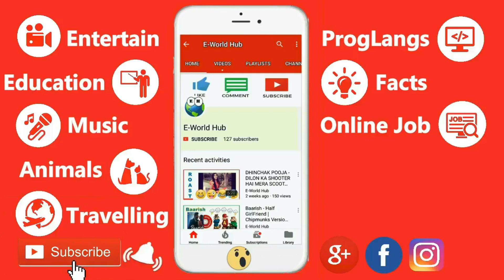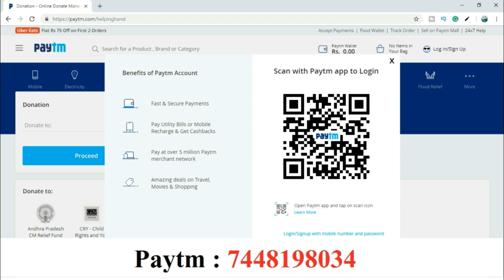जनवरी २०२० में ये Phones India में Launch होंगे | 10+ Best Smartphones Launch in India Jan 2020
● Video Title :  जनुअरी २०२० में ये Phones India में  Launch होंगे  | 10+ Best Smartphones Launch in India Jan 2020

Dosto Aaj Ke is Video Mein Maine January 2020 Me Kon Konse Smartphones India Mein Launch Hone Wale Hai. Jiska Aap Sabhi Log Wait Kar Rahe The. Maine Mobiles Ke Name & Price Batayi Hui Hai Jo Jan 2020 Mein India Me Launch Honge.. Mobiles Ki Price Approx Hai Not Original Price.

● Support  Channel by Donating

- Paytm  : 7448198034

For Cartoon Vector Art any Related Work Help

- Lavalier Lapel Mic

(Low Price)

- Boya by-M1

(BEST for BEGINNERS)

(White) (Medium Price)

(Black) (Medium Price)

- Rode Micro

(BEST for VLOGGERS)

- Zoom H1n

(Medium Price)

- Zoom H1

(BEST MIC EVER)

- Blue Yeti

(High Price)

● Best Smartphone for YouTubers

(Low Price with 20MP Front Camera)

- Mi A2

- Simpex 222

(Low Price)

- Simpex 1200

(Medium Price)

- Photron 450

(Low Price)

- Mini Tripod

(BEST for SMATPHONES)

- Joby Mini Tripod

(BEST for DSLR CAMERAS)

- Digitech Tripod

(BEST EVER)

● Best DSLR Camera for YouTubers

(BEST for BEGINNERS)

- Best Lens Canon EF50MM F/1.8 STM

(BEST for VLOGGING)

- Zoom Lens Canon EF-S 10-18MM f/4.5-5.6 IS STM

(BEST for VLOGGING)

● About E-World Hub Channel

E-World Hub Channel Contains Entertainment and Educational Videos around the world.

Which Helps You to Entertain, Educate, Learn New Things and Provide the Best Information of World.

Top Upcoming Smartphones - January 2020

Top 10 UpComing Mobiles in January 2020 ! Price & Launch Date in india

Top 10+ Best Upcoming Mobile Phones in January 2020

Top 10+ Upcoming Smartphone Under Rs 20,000 !! 🔥 January 2020

Top 10 UpComing Mobiles in January 2020 ! Price Under 15000 in india

Samsung Phones Launch in January 2020

Oppo Phones Launch in January 2020

Vivo Phones Launch in January 2020

Motorola Phones Launch in January 2020

Xiaomi Phones Launch in January 2020

Redmi Phones Launch in January 2020

Nokia Phones Launch in January 2020

Infinix Phones Launch in January 2020

Htc Phones Launch in January 2020